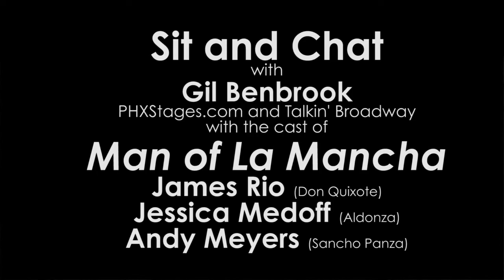Sit and Chat with Gil Benbrook - Man of La Mancha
Join Gil Benbrook of PhxStages.com and Talkin' Broadway as he Sits and Chats with the cast of Arizona Broadway Theatre's production of Man of La Mancha: James Rio (Cervantes/Quixote), Andy Meyers (Sancho Panza), and Jessica Medoff (Escalante/Aldonza/Dulcinea)